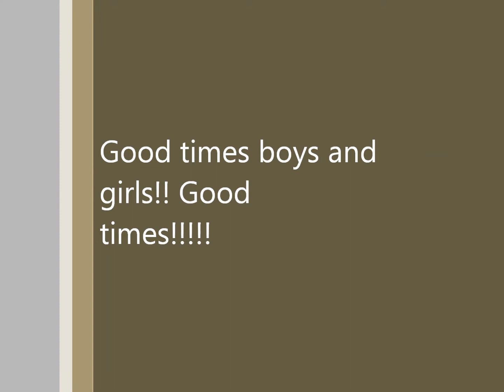Sonoma 4th Session DRZ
4th Session at Sonoma, good times!